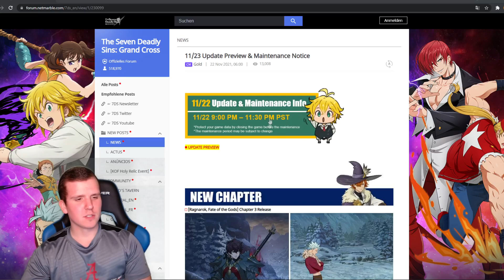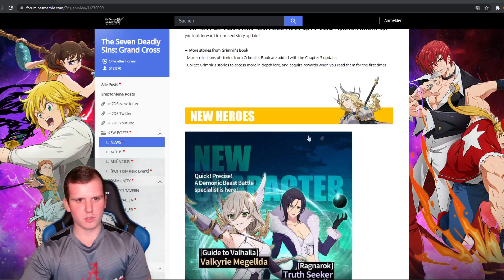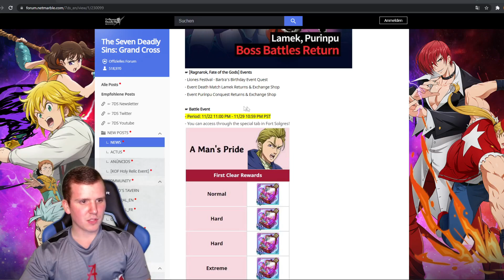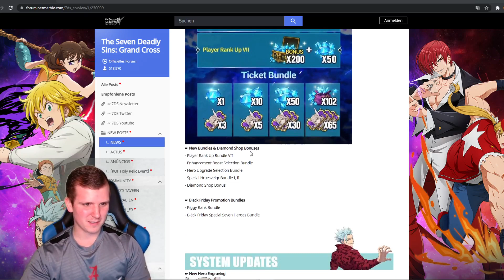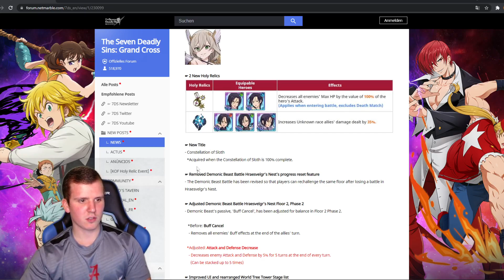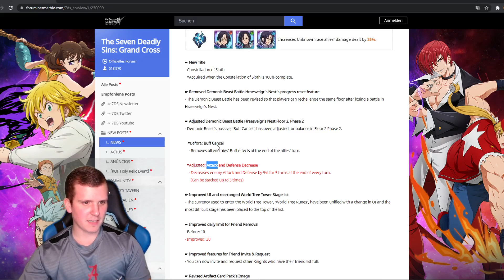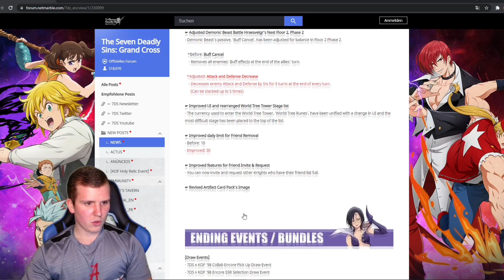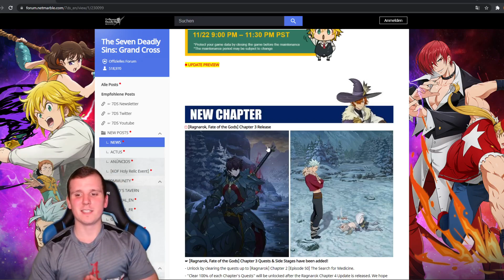Ragnarok Kapitel 3, neue Merlin und Megellda | Seven Deadly Sins: Grand Cross Deutsch